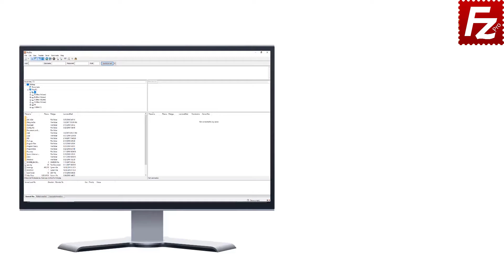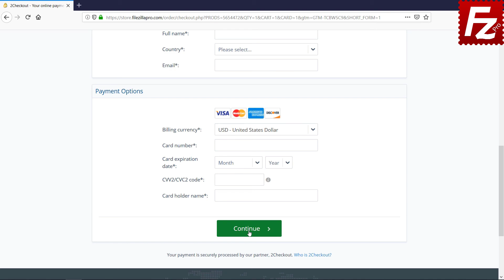How to Use AWS Config and Credentials Files with FileZilla Pro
This short video will show you how to use AWS config and credentials files to connect with FileZilla Pro.